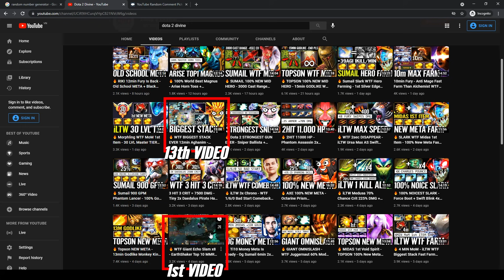🔥 9min Fastest Fury - 100% NEW Record Phantom Assassin WTF Farm by Nightfall Dota 2 Pro Carry Guide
1. COMMENT
💜 OUR WINNER 💜
15/6: NKOTB - (10th)
20/6: El MoodY (11th)
25/6: NAN (12th)
5/7: Mina ri (14th)
10/7: Sarwang Tailor (15th)
15/7: Sebastián Sánchez Flores (16th)
20/7: M I G U E L (17th)
25/7: Waiting
👉Player Nightfall
Egor "Nightfall" Grigorenko (also known as "epileptick1d") is a Russian professional Dota 2 player who is currently playing for Virtus.pro.
👉Hero Phantom Assassin
Mortred, the Phantom Assassin, is a melee agility hero fitting the role of hard carry. Mortred is best-known, and infamous for, her ability to inflict staggering damage with single strikes. Her abilities synergize supremely well with each other, rendering her an extremely formidable foe once she has acquired the items she requires.